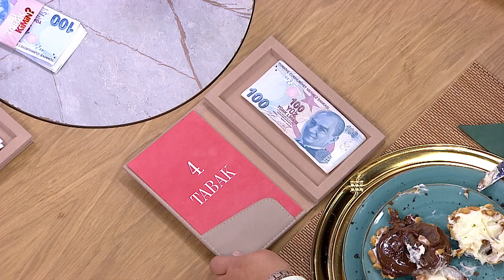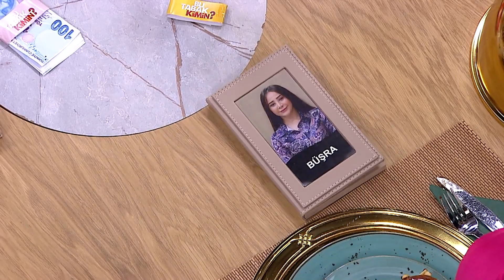''Bana Yanık Tadı Geldi!'' - Bu Tabak Kimin? 40. Bölüm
Kötü tabaklar tadım sırasında olay oldu. TADIM YAPARKEN DİKKAT ETMELİSİN

27 Ekim Cuma 2023

Bu Tabak Kimin? Hafta İçi Her Gün 15.00'de  FOX'ta!